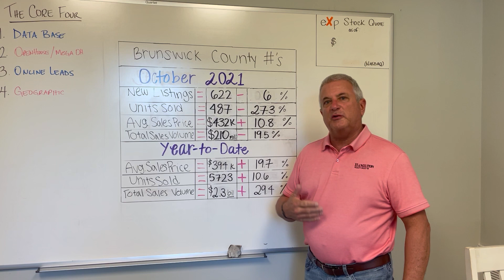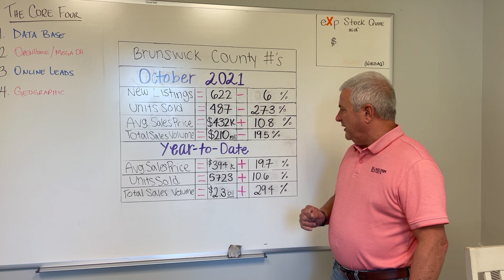Brunswick County Market Update: October 2021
- WATCH as North Carolina real estate expert, Jack Hamilton of Hamilton Realty Group, discusses the LATEST real estate housing market numbers here in Brunswick County, NC -- Brunswick County Market Update -- OCTOBER 2021.